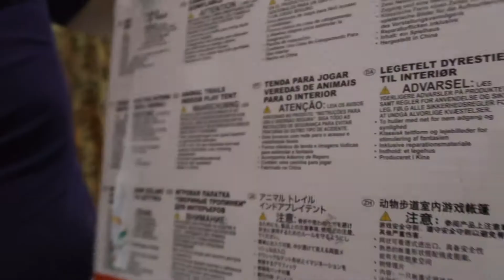INTEX PLAY TENT UNBOXING & INFLATING | tagalog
Hi there! We’re Asian family from Abu Dhabi and we make vlogs! Join us on our adventure and be a part of our family!

In this vlog we unboxed and inflated the intex play house and we  surprise our son early in the morning.

Camera I used: Canon G7X mark ii, iPhone 7, DJI Spark, & GoPro Hero 4 SE